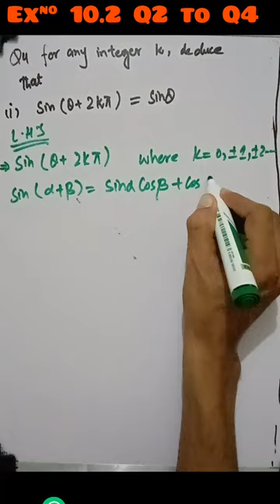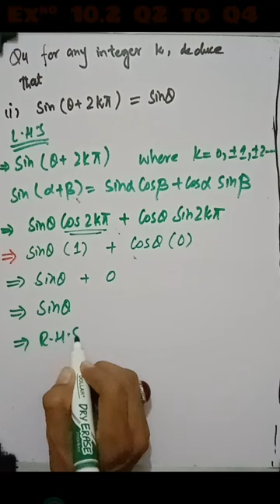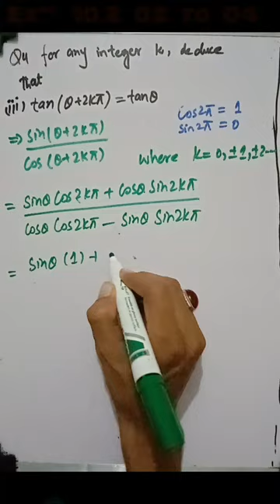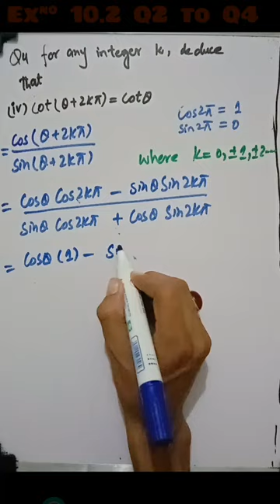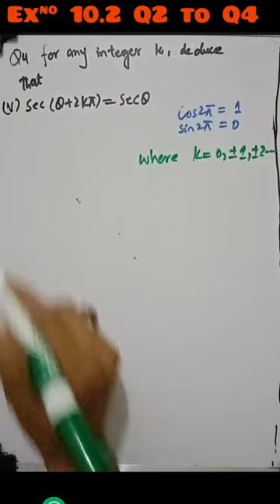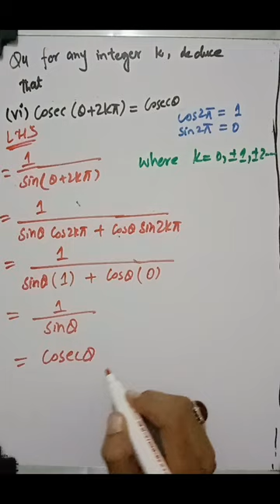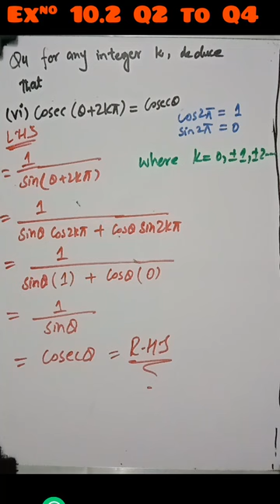EX 12.2 Q2 to Q4 11th Math FBISE & KPK Sir Waqar Hussain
In this online lecture by Syed Waqar Hussain , the focus is on intermediate Part 1 Mathematics  science group Chapter 12 Graph of trigonometric and Inverse trigonometric functions and solution of trigonometric equations. The lecture specifically covers Exercise 12.2, with a detailed explanation of Question No. 1 to Question 4. all parts.
This video lecture provides a comprehensive explanation of Exercise 12.2, covering the entire syllabus approvead by the government for 11th-grade  Mathematics Science Group. The content is based on the khyber pakhtunlhwa Textbook Board's curriculum and is suitable for students studying in any of the Punjab boards, Federal board, Sindh board, or KPK board. The lecture is available in Urdu, and English languages, making it accessible to a wide range of learner's.

let's delve into the intricacies of Chapter 12, a critical milestone in the mathematical journey of every Class 11 student. This chapter serves as a gateway to a profound understanding of the fundamental principles underlying trigonometry. With a plethora of concepts to unravel, including the graph of trigonometric and inverse trigonometric functions and the intricacies of solving trigonometric equations, this educational odyssey promises a thorough exploration of the subject.

Firstly, we venture into the world of trigonometric graphs, where the sinusoidal curves of sine, cosine, and tangent functions come to life. Through a meticulous analysis of their respective periods, amplitudes, and phase shifts, we unveil the subtle nuances and symmetrical properties inherent in these functions. With a detailed examination of their graphical representations, we highlight the impact of alterations in the coefficients on the amplitude and frequency of these curves, thereby fostering a profound understanding of their behavior and variations. Additionally, we delve into the intricacies of their inverses, unmasking the profound interplay between the fundamental trigonometric functions and their inverses, shedding light on the significance of their domains and ranges.

As our journey progresses, we transition towards the realm of trigonometric equations, unraveling the art of solving complex equations with precision and clarity. From simple linear equations to more intricate identities and inequalities, we meticulously elucidate a comprehensive problem-solving methodology that encompasses the application of fundamental trigonometric identities, the utilization of co-function relationships, and the employment of transformational techniques. By deconstructing each step of the solution process, we empower learners with a robust toolkit of strategies, enabling them to confidently navigate through a myriad of challenging problem-solving scenarios.

This elaborate exploration of Chapter 12 serves as a testament to the transformative power of education, fostering a deep-rooted appreciation for the elegance and complexity inherent in the world of trigonometry. Through an immersive learning experience that transcends the boundaries of conventional teaching, this educational journey aims to ignite a passion for mathematical discovery and nurture a profound mastery of these foundational concepts, setting the stage for a lifelong engagement with the wonders of mathematics.
# first year mathematics KPK BOARDS 11th class math chapter 11 exercise 12.2
#12.2 ch 12 first year mathematics KPK BOARDS
Chapter 12 ex 12.3 math new book fbise
exercise 12.2 Q1 all parts
# fbise new book